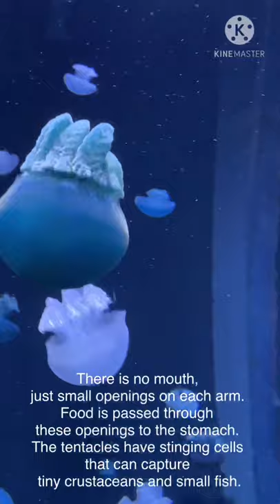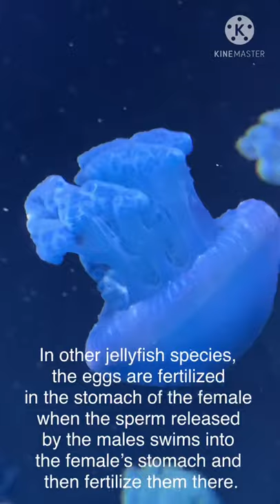700 BLUE Blubber Jellyfish 🧊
A quick look at the Blue Blubber Jellyfish, at SEA Aquarium, Sentosa, Singapore.

Chickens Part 1 of 2 - HUNTing for Missus Hen 🐔

Chickens Part 2 of 2 🐓 - CRAZY for LOVE 💕

A Hilarious WALK DOWN FROGGY LANE!
Silly FROGS 🐸 Doing Happy Hour 🍻 video!

Don’t believe BATS 🦇 KISS 💋 & HUG? 🫂

Bats 🦇 Growl & Kiss! 😘 Hand on Heart HONEST!

Tired of Monitor Lizards 🦎 being Top of their FOOD CHAIN? Defender of YOUNG WILDLIFE? Save the Baby Turtle!

We didn’t believe Monitor Lizards 🦎 could CLIMB SMOOTH surfaces until we saw this!

Handsome IGUANA 🦎 looks FROZEN🧊. But he’s ALIVE! 👻

We didn’t believe Monitor Lizards 🦎 could CLIMB SMOOTH rock 🪨 surfaces until we saw this!

Can’t see the Pom Pom 🪀 Crabs 🦀? We couldn’t either! Stare REAL hard! 🤣

🤗 If you found our SequoiaGrinchFunFacts entertaining and informative, type in

Music & Content Copyright: SequoiaGrinch🏰🎶